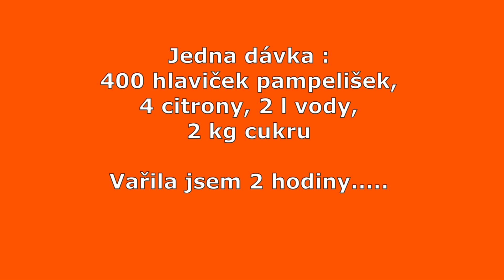Pampeliškový med neboli sirup